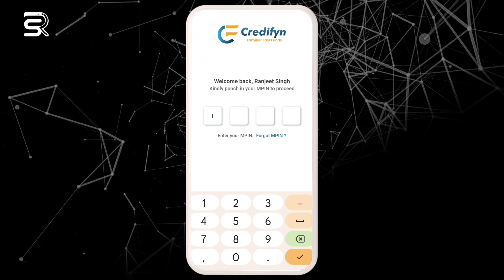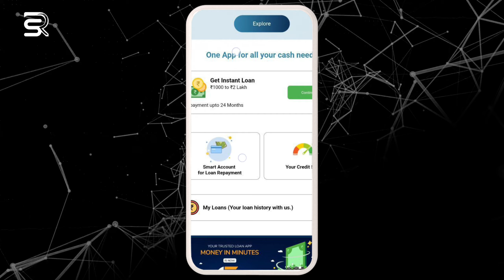instant pre approved loan without income proof today new loan app 2023